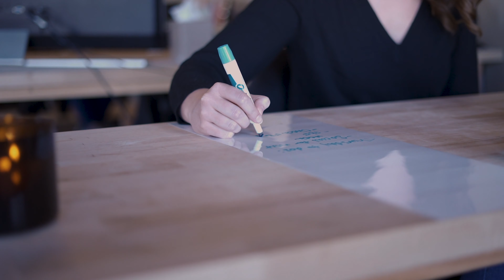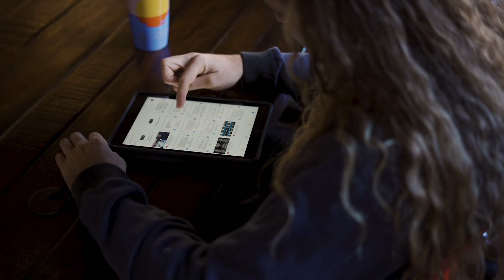Social Media Management with Ke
KreativElement Social Media Management